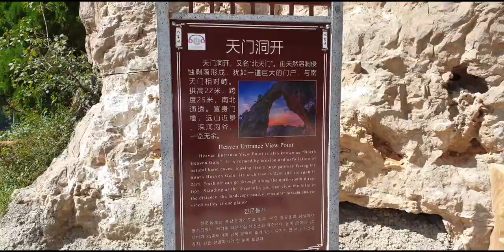태항산 팔천협 대협곡유리잔도 여행VIog중국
팔천협은 산서성 장치시에 위치한 협곡이며 태항풍경구의 랜드마크라고 불릴정도로 웅장하고 아름다워 중국10대협곡 팔천협 케이블카#팔천협유람선#팔천협 엘리베이터#비나리길